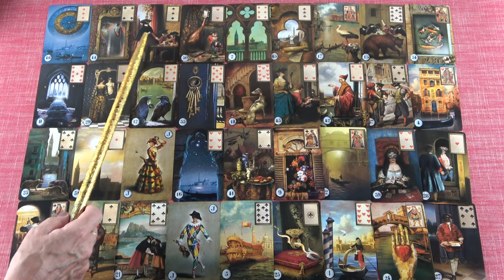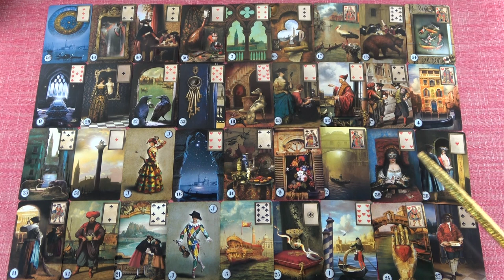KOS jegye - Mi várható November hónapban?